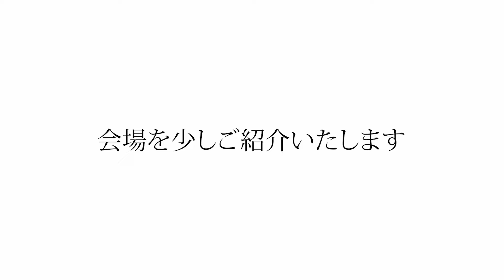‹イベント›きものプリーズ 参加ブランドのご紹介と会場を少しご紹介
今回はきものプリーズの概要と
参加ブランドのご紹介と会場を少しご紹介いたします。

「きものプリーズ」

2024年10月3日(木)・4日(金)
会場／自由学園明日館
3日(木)12:00-19:00
4日(金)11:00-18:00

ホームページでもご案内しております。

初めてチャレンジする方も！もう一度大人の普段きものを楽しみたい方も！
フランク・ロイド・ライトが設計した自由学園明日館で、気軽に楽しめるカジュアル着物を提案するイベントを開催します！

‹店舗情報›
OPEN  水〜日曜日 13:00〜17:00(月、火曜日 店休み)